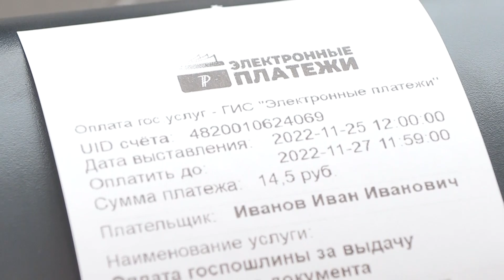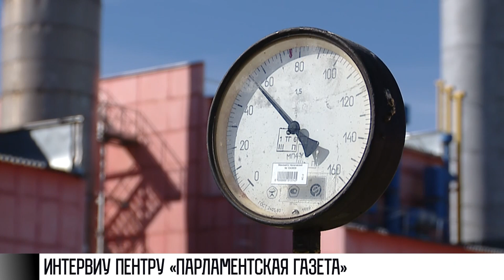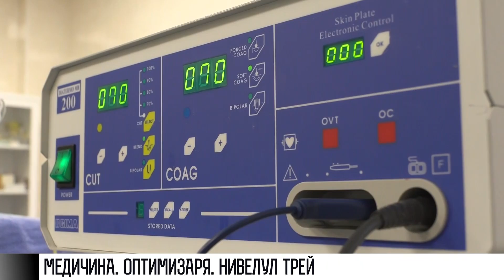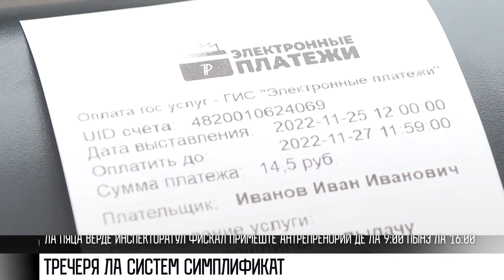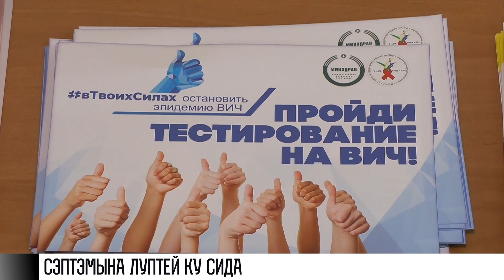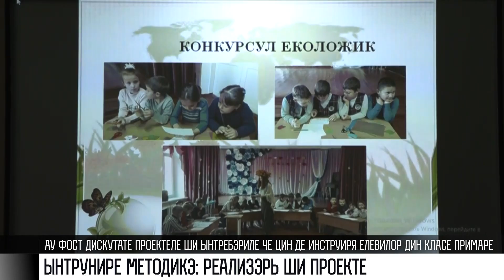Кум а фост - 28/11/22